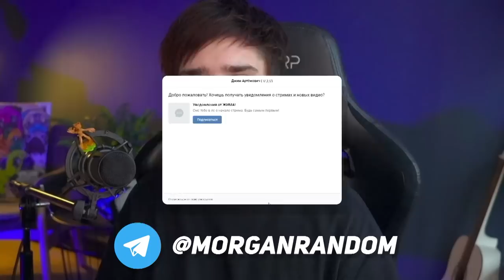ВСЕ « ЧЕРЕПАШКИ НИНДЗЯ 2022 » ЗА 15 МИНУТ | МОНТАЖ | ДЖИМ И ТРУМАН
Монтаж по игре Teenage Mutant Ninja Turtles: Shredder’s Revenge. Джим и Труман.

Это полное прохождение Черепашки ниндзя 2022 (TMNT). В этом видео собраны смешные моменты с нашего прохождения. Оскар за лучшую роль черепах достаётся Джиму Артёмовичу и Максиму Трумановичу.